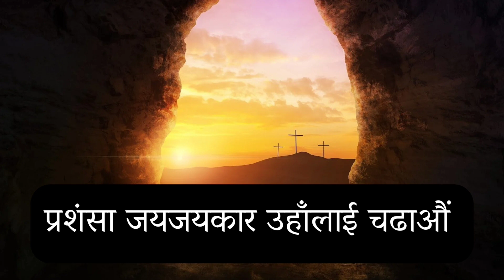Easter Nepali Christian Song | Yeshu Jiudo Chan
Here is the guitar chords of Chorus 73

येशू जिउँदो छन् हाम्रो माझ खडा छन्
   C                    F
र यसैले आराधना गरौं प्रशंसा
C                            G
जयजयकार उहाँलाई चढाऔं